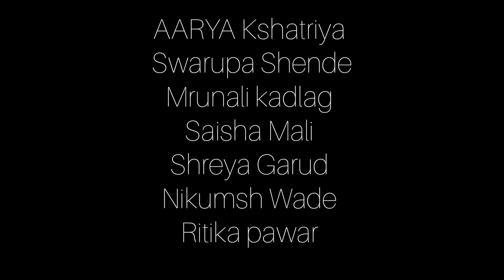Patriotic Song | Independence Day | 15 August Dance | Wild Dynamite Dance Studio | Aditya Surywanshi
Hey Guys

Wild Dynamite Dance Studio is back with another dance cover on this amazing song

Choreograph By- Aditya Surywanshi

Shot & Edit By - Anand Sonawane